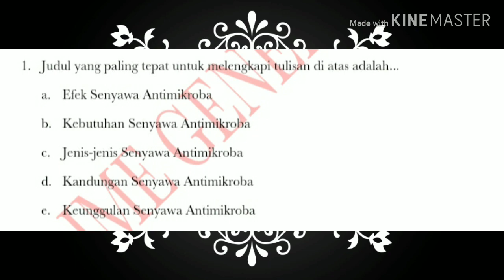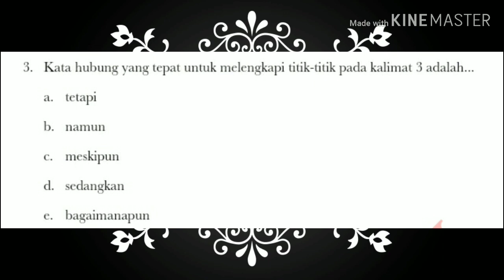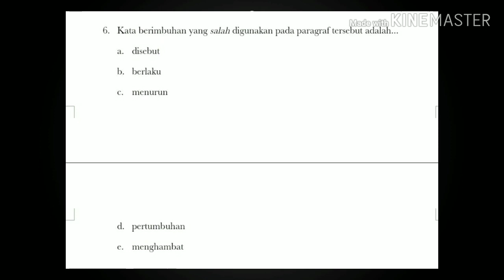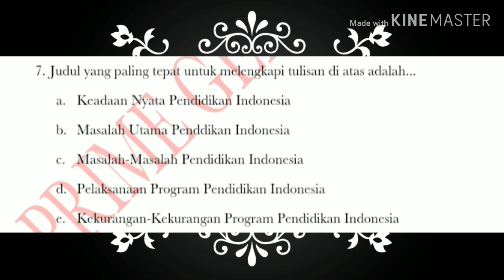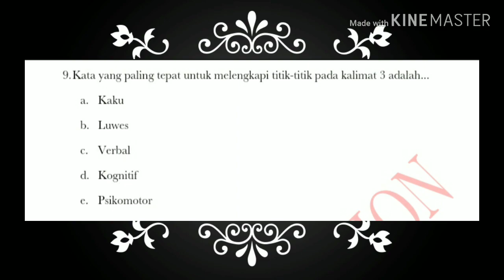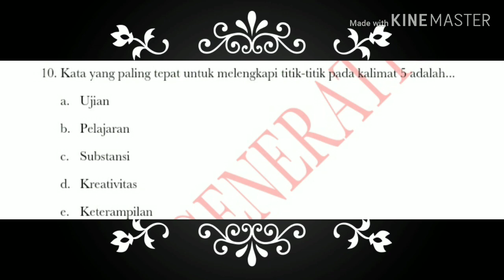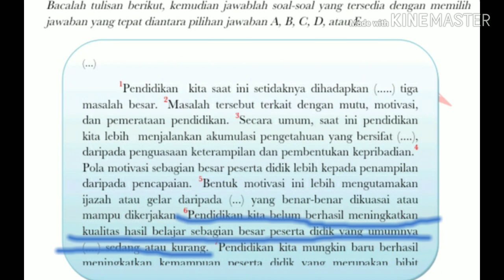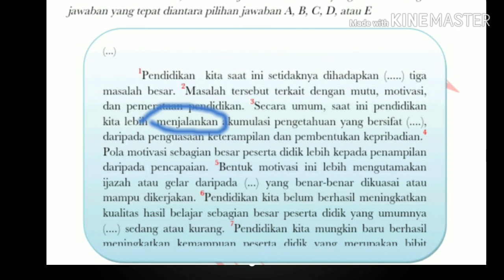PREDIKSI SOAL TPS UTBK 2020 (PEMAHAMAN BACAAN & MENULIS Part-1)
Haiii adek2 pejuang UTBK 2020, di video ini kita akan share pembahasan soal prediksi TPS UTBK 2020 untuk bagian "PBM"